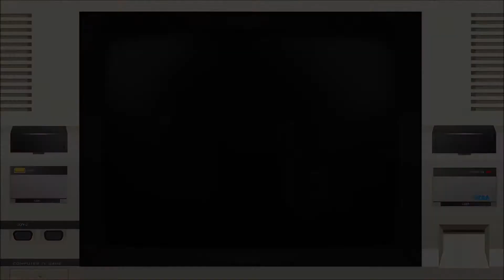My Sega Mark III bezel using HyperspaceMadness's Reflection Shaders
Here is my SegaMarkIII console bezel to work with HyperspaceMadness's reflection shaders. The reflective shaders only work with Vulkan if you use Retroarch 1.9.0 and above.

Makai Retsuden (Grey Frame Outline) - 00:00

Rygar (Yellow Frame Outline) - 00:50

Ashura (Plain) - 01:20

Alex Kidd BMX Trial (Plain) - 01:43